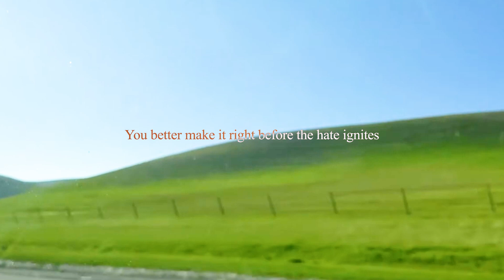Cujo - Rolling (prod. anticon) (LYRIC VIDEO)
*reuploaded